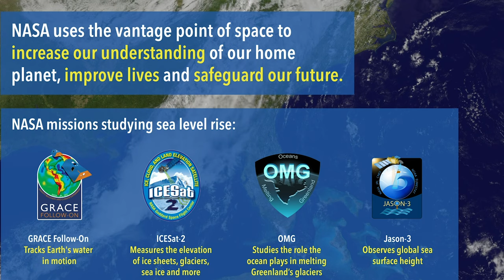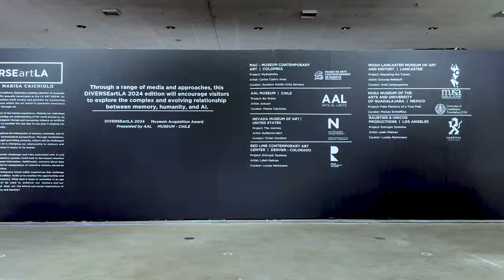Osceola Refetoff: Repairing the Future / Lancaster Museum of Art and History at the LA Art Show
DIVERSEartLA at the LA Art Show
Osceola Refetoff: Repairing the Future
Curated by Andi Campognone
Presented by City of Lancaster and the Lancaster Museum of Art and History (MOAH)

Lancaster Museum of Art and History (MOAH) is proud to present Osceola Refetoff: Repairing the Future, a multi-media exhibition focusing on global sea level rise. The centerpiece of the installation is a large-scale immersive audio-visual projection of the artist’s 8-minute film, Sea of Change.

The film’s original footage was shot by Refetoff in Svalbard, Norway, near the North Pole during his The Arctic Circle Artist & Scientist Residency. These visuals are paired with NASA satellite images of the Earth and graphics depicting NASA’s scientific measurements of current climate disruptions. AI-generated animation envisions possible future climate outcomes.

The project was edited with Juri Koll during Refetoff’s 2023 artist residency at Building Bridges Art Exchange in collaboration with Dr. Eric Larour, manager of NASA’s Earth Sciences Division at the Jet Propulsion Laboratory. The original soundtrack is written and performed by award-winning composer Paul Cantelon and Sultan + Shepard.

Blending hard science, documentary video, and impressionistic imaginaries, Refetoff is known for using aesthetic strategies to define and communicate an urgent need for both personal and systemic engagement, leveraging the natural beauty of remote regions to command our global attention toward local climate issues.